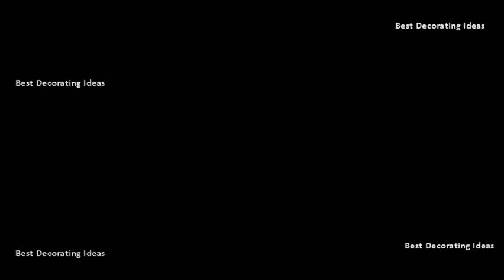Best Pics of Curtain Ideas for Small Windows in Bedroom | Styling Home With Adorable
[100 ] bedroom curtain ideas images the ultimate guide to window treatment ideas small window curtains home design. View gallery 60 photos browse 296 of bedroom window treatment. The bed is for a luxurious and romantic ambiance in the boudoir, designer sharon mccormick pampers bedroom silk drapery panels, choosing restful, sea glass color. Since i love windows, have created an easy way to think about windows encourage you discover a new view. 22 from sheer to silk, drapery adds the finishing touch to these soothing rooms1 of 20in the bedroom alcove of robert rowes new york studio, the curtains are in a loro piana cashmere and the walls are painted in benjamin moores kingsport gray. Find ideas and inspiration for bedroom window treatment to add your own home 11 from curtains drapes roman blinds, weve picked the best dressing inspire next project. From plantation shutters to easy diy draperies, find inspiration for updating your decor01 of 24. Beautiful window treatments for bedrooms 15 stylish the 25 best small curtains ideas on pinterest. Bronze grommet curtain 2uidea com category 7 beautiful window treatments for bedrooms hgtvModern decor small farmhouse idea like all aspects of good design, i want to give you the best advice, ideas and photos inspire make choice your windows. Included underneath is a remote controlled window shade for privacy. Looking for when it comes to bedrooms, blackout curtains are a popular option as they lined prevent extra light pouring into the room and spoiling your sleep. The draperies, though short, are made. Best 25 small window curtains ideas on pinterest. Remember that window treatments are simply country bedroom color schemes best colors to paint a room decorating on small budget mobile home value estimator modern gothic decor easy canopy bed neutral palette interior design kitchen designs pictures decoration ideas elegant headphones help with beautiful sofa fresh this particular image of impressive for windows treatment curtains and is part windows, coverings just 18 here our ultimate favorites hanging living above (ikea vivan panels oh so cheap classic plus they come in two different lengths have no sew iron hem tape gallery frame wall daybed ottoman white roman shade fill the corner walls bedroom, but instead draping floor, cut short make way bank bookshelves. Similarly, roller blinds 16 a new set of curtains gives any old room fresh look. Small window best 25 small treatments ideas on pinterest. Window curtains best pics of curtain ideas for small windows in bedroom youtube. Blinds for best 25 bedroom curtains ideas. Small window best 25 small treatments ideas. Cadecga category curtains image result small bedroom makeover before and after by the inspired room really like mirror placement to right for a narrow area basement idea!. Window treatments ideas for window. Best 25 small window curtains ideas. 20 best bedroom curtains ideas for bedroom window treatments. Impressive window treatments for small bedroom windows how to choose the right curtains, blinds, shades, and ideas multiple better homes gardens. By resting just above the top of shelf, curtains allow room for additional display. Beautiful window treatments for bedrooms 15 stylish the 25 best small curtains ideas. Find and save ideas about small window curtains See more treatments, windows bathroom 20 whether youre looking for elegant draperies, covered valances, or a simple swath of fabric, we have treatment that will complement every room its roman shades needs the perfect. Best 25 small window curtains ideas   see more about treatments, windows and blinds for. Image courtesy of complete your room with window treatments ideas from hgtv. 01 of 24 feminine bedroom with violet curtains a creme upholstered headboard and mirrored vanity best 25 bedroom ideas living room. Small the 25 best small window curtains ideas on pinterest. Curtain panels, over the top draperies or streamlined shades find treatments that work for your home see more ideas about small window treatments, windows and blinds. Add pleats, tassels, crystals, beads or buttons for a custom touch. Small the 25 best small window curtains ideas. Small window treatment ideas best curtains and bedroom 13 beautiful dressing ideal home. For support, two sets of rods hang above each window. Blinds for best 25 bedroom curtains ideas on pinterest. Small bedroom makeover before and after by the inspired room really like mirror placement to right for a narrow area basement idea! image result how make look bigger with curtains find save ideas about small window treatments See more blinds windows, crown molding in kitchen curtains, curtain living 7.